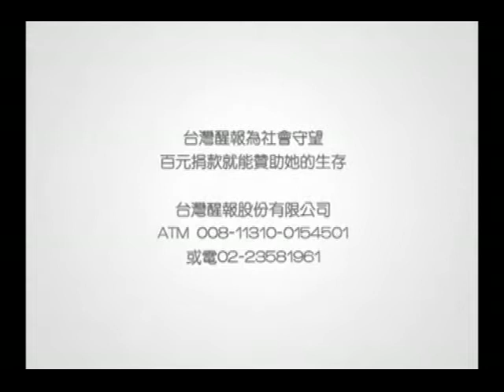醒報-連日高溫炎熱 午後雷雨突報到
【台灣醒報記者蔡沛琪台北報導】熱熱熱，台北7日破今年紀錄飆破36度，針對預估今年35度以上高溫有40到50天的說法，氣象局預報中心主任鄭明典今天指出，以近10年趨勢來看，是有可能出現。學者汪中和也指出，在全球暖化下，天氣漸趨極端，未來夏天也會越來越漫長。